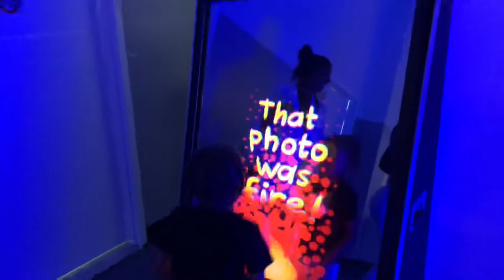WEEKLY VLOG | Hairstylist Life , Baby Shower & More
Join me in this hectic vlog ; life as a hairstylist , my childhood friends baby shower and just a chill day in my city 🗽